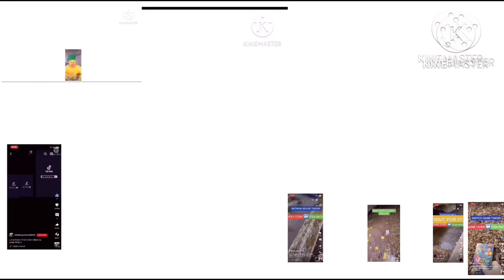All the johnni riddlen and super lit Mario tinders videos played same time